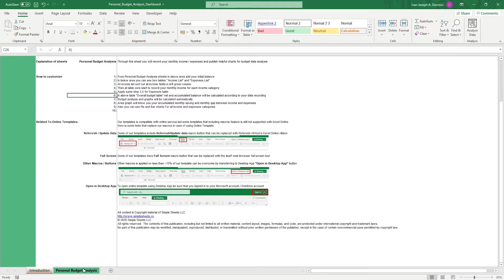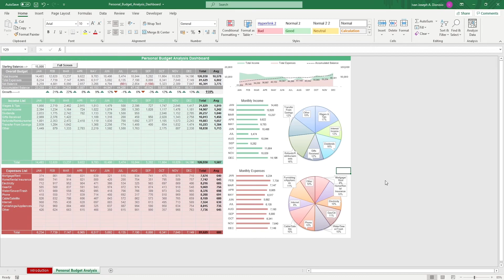Personal Budget Analysis Excel Template Step-by-Step Video Tutorial by Simple Sheets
In this video, we do a step-by-step tutorial of our Personal Budget Analysis Dashboard Template.

Need an Excel template to ready to take in your financial data and immediately see how your finances are looking? We’ve got the thing just for you. Our Personal Budget Analysis Dashboard Excel Template is plug and play. Simply plug your data in the cells, and you’re ready to track your personal monthly financial performance. This template is made with automated tables and charts that automatically pick up your data as you go. Managing your finances has never been this easy.

Key features include: a user-friendly interface, automatic calculation based on inputted data (no formulas necessary), and an auto-update feature that helps keep the template up-to-date.

This is one of many amazing finance templates we offer. Others include Net Worth Calculator, Loan Amortization Schedule, Sales Forecasting and more!

Want to download this and other amazing Excel templates? Click below!

Project Management 📰
Marketing 📊
Supply Chain and Operations 🚚
Small Business 🦾
Human Resources 👨🏾‍🤝‍👨🏼
Data Analysis 👨‍🔬
Accounting 🧐
Finance 💵

🦄 Customizable
🧨 Dynamic
🎨 Designed
🏭 Formatted
👩‍🏫 Instructions and Videos
📈 Reporting Visuals

🔎 Lookups
🔨 Functions
🧪 Formulas
📊 Charts and Graphs
🔢 Dashboards